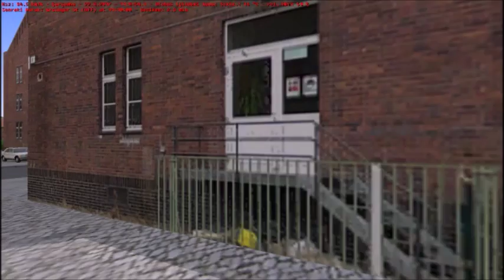OMSİ BUS SİMULATOR LİNE 100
MAP : NEWCASTLE

ARKADAŞLAR ETS VE ATS VİDEOLARIMIZ ÇOK YAKINDA TEKRAR GELECEKTİR  BUNUN YANI SIRASINDA YAKN ZAMANLARDA  OMSİ  VE FERNBUS SİMULATOR OYUNLARIDA YÜKLENECEKTİR